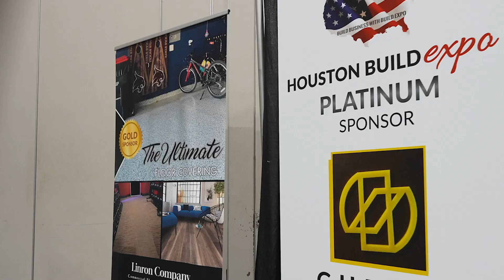Houston Build Expo 2023 Highlights: The Largest Building and Construction Trade Show in Texas!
The Largest Building and Construction Trade Show in Texas!
#6 Construction show in the United States! — 10times
#17  Construction show in the World! — Tradefest
Top Construction Industry Show! — Events in America